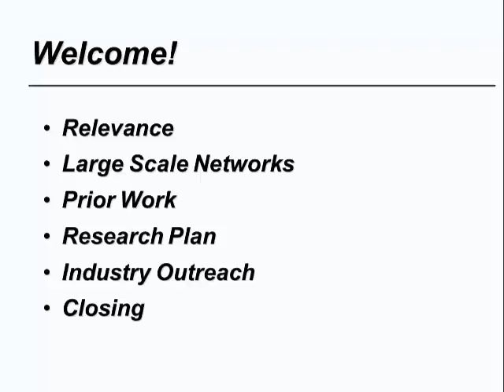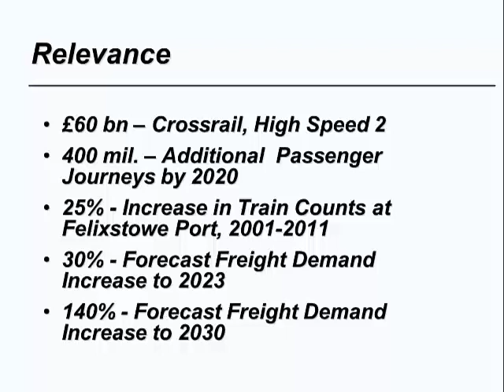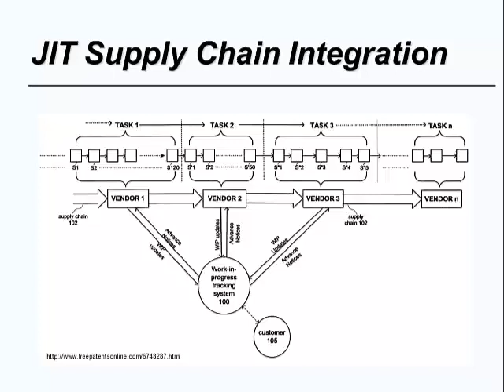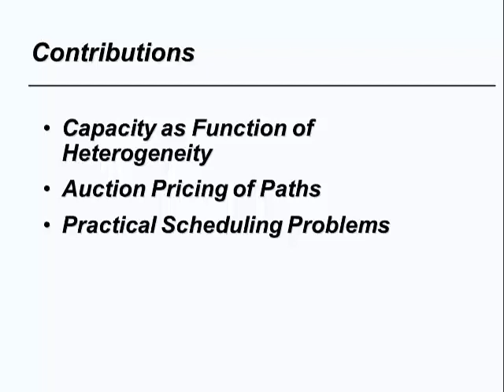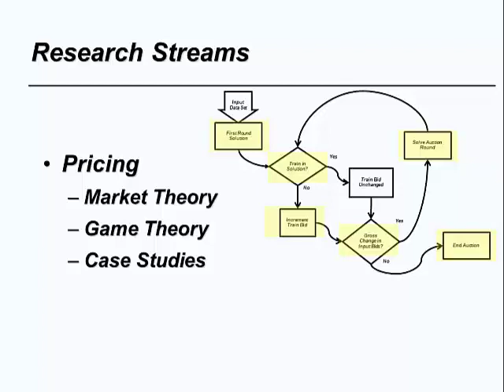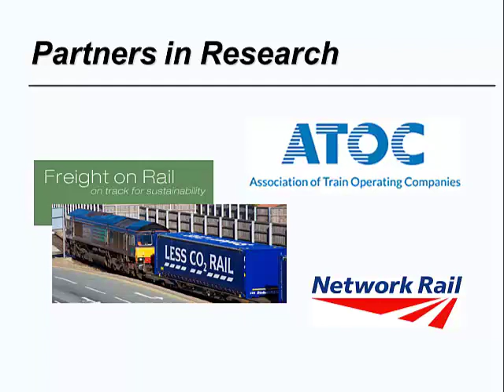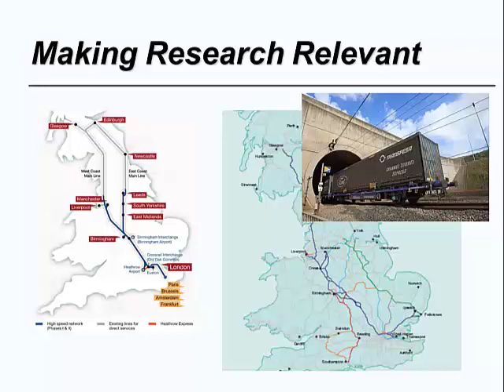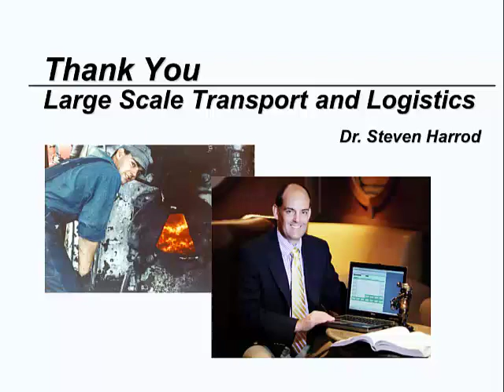Academic job talk, research plan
I gave this job talk at the University of Hull in October of 2013. I think this was a practice video to prepare for the presentation. Looking back, this was a pretty good presentation. I really would not change anything.

I did not get the job, and went to Denmark instead. Probably a lucky change. Who would have known that Brexit was coming. Some of the people I interviewed with are no longer at Hull, and the immigration policy has hurt their foreign student numbers. Virgin Trains essentially does not exist in the UK any longer. It goes to show that no matter how much you want a job, you really do not know how it will turn out.